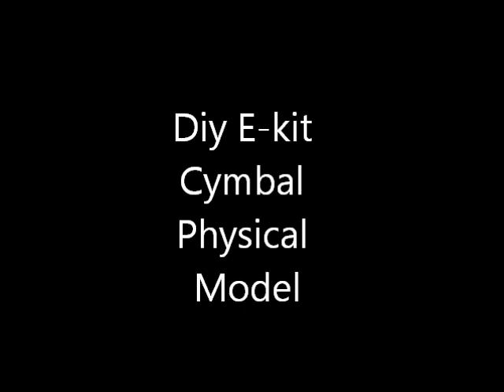Diy E-kit Cymbal Physical Model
Just got a dragon brand practice drum kit and have done a quick test with a piezo quickly clipped on to the plastic cymbal. This signal was then fed into my most up to date cymbal physical model. A few things to sort out (like making the bell more tuned) but it should soon sound and feel better even than insanely expensive multi zone e-cymbals and modules. Completely natural progression from bell to crash. The quiet bit was me trying out brushes. Only problem is the plastic cymbals being a bit loud, will have to try some cymbal silencers on it. I think i may have left the high pass off so there is a bit too much bass, will re upload a new one.